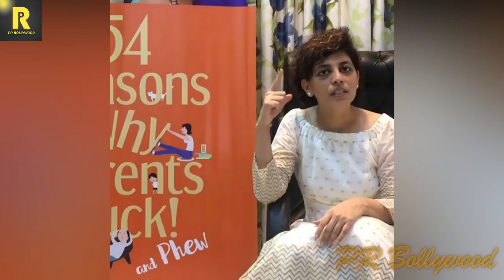तारक मेहता शो के Mehta Sahab की रियल लाइफ पत्नी है बेहद खूबसूरत Shailesh Lodha Wife Swati Lodha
Shailesh Lodha (born 08 November 1969) is an Indian poet, actor, comedian and writer.[2][3] He is known for playing the role of Taarak Mehta (a real life Gujarati columnist) in India's longest running sitcom serial Taarak Mehta Ka Ooltah Chashmah, since July 2008.Lodha was born in Jodhpur. Lodha is married to a management author, Swati Lodha, and has a daughter Swara. Since his father was transferred to different places, Lodha travelled a lot. His mother loved reading and had a good vocabulary in Hindi. At the age of nine, Lodha was nicknamed "Baal Kavi". He had an office job, but he left it to follow his passion, i.e. writing poems.[1] In an 2015 interview he said, "I am half Jain".Lodha has completed BSc and PG in marketing.Lodha first appeared on Comedy Circus as a contestant, and later in Comedy ka Mahamukabla. Since 28 July 2008, he has appeared in the sitcom Taarak Mehta Ka Ooltah Chashmah as the real-life columnist Taarak Mehta. Along with being the title character on the show, he is also the narrator who speaks of the happenings of the show, as well as life challenges such as inflation and corruption in a satirical manner at the end of each episode.[6][7][8][9]

Lodha was the main presenter in the TV program Wah! Wah! Kya Baat Hai! telecasted on SAB TV during 2012-13. In 2019, he appeared in the comedy film Wig Boss along with Sunil Pal and Rakhi Sawant.Lodha has written four books: the first two are satirical humour; the third is a self-help book co-written with his wife; and his most recent book, Diljale Ka Facebook Status, is a collection of poems written from the point of view of a jilted lover.Shailesh Lodha,Shailesh Lodha Wife,Swati Lodha,Mehta Sahab,shailesh lodha kavi sammelan,shailesh lodha shayari,shailesh lodha comedy,taarak mehta ka ooltah chashmah,shailesh lodha ki patni,shailesh lodha ki wife,shailesh lodha news,shailesh lodha latest news